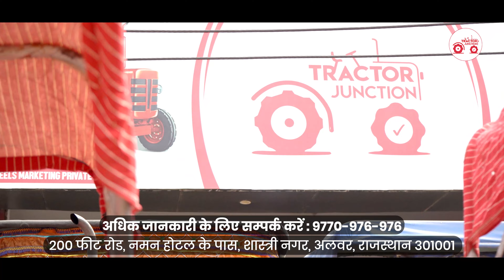नवरात्रि पर्व पर विशेष ऑफर। Customer Testimonial Alwar Center, Rajsthan